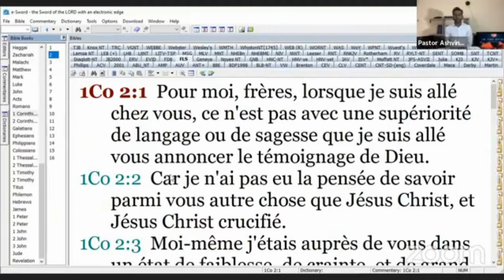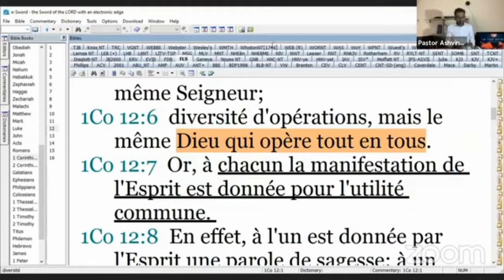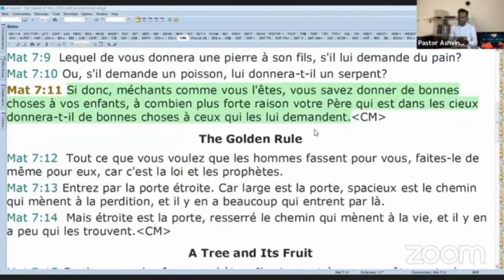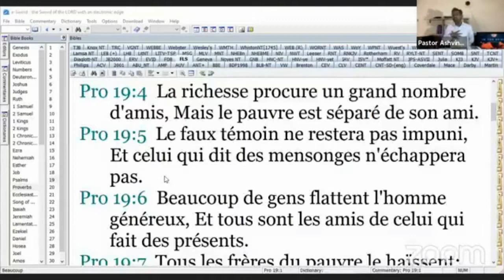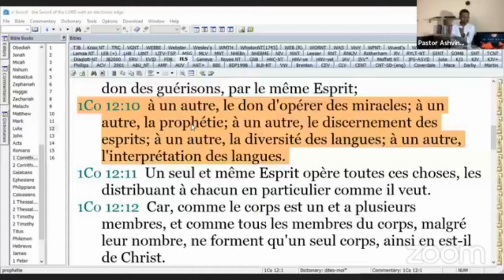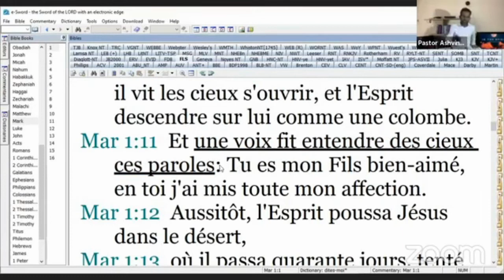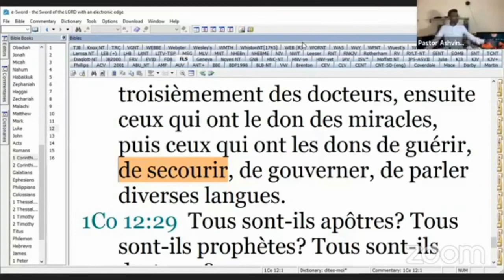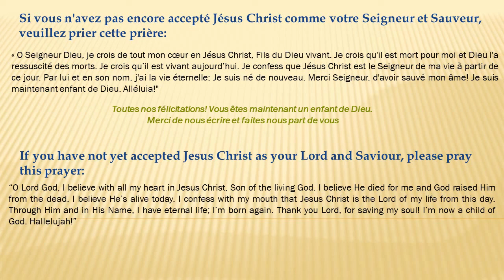Spiritual Gifts - The Foundation And Examples In The Life Of Jesus